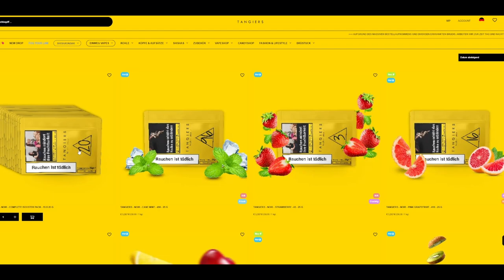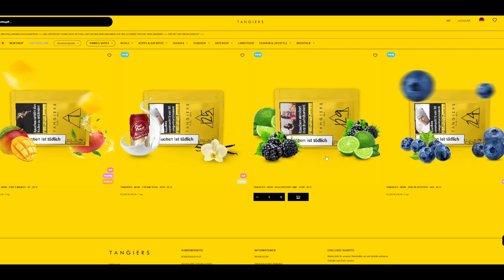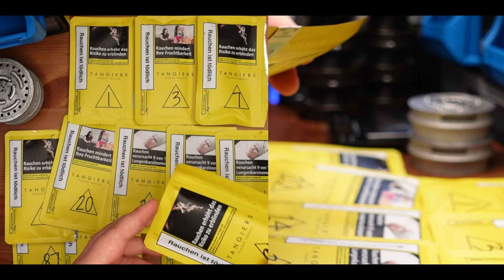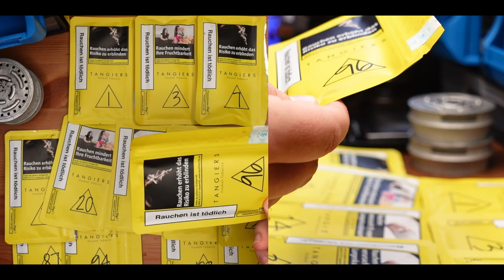TANGIERS - ALLE SORTEN IM REVIEW! Kopfbau & Setup Empfehlungen! Unsere Favoriten!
00:00 Sorten Übersicht
02:01 Kopfbau & Setup-Empfehlung
07:44 Lemongrass
10:19 CaneMint
12:34 TPD - Wer Kontrolliert das?
13:22 Maraschino Cherry
15:41 Strawberry
16:56 BlackberryLime
18:51 Erwartung an Tangiers
19:56 JuicyPeach
22:30 EricsMango
24:22 Wie viel Hitze für Tangiers?
27:09 Muss Tangiers noch Akklimatisieren?
31:58 Pink Grapefruit
34:01 Blueberry 2005
38:15 Foreplay on the Beach
40:21 Hasty Shake
41:19 Kashmir Peach
43:30 Passionfruit
45:33 GreenTea
46:47 Cream Soda
48:51 Alex Favoriten
49:29 Phils Favoriten
50:14 Hastys Favoriten
51:04 Marvs Favoriten